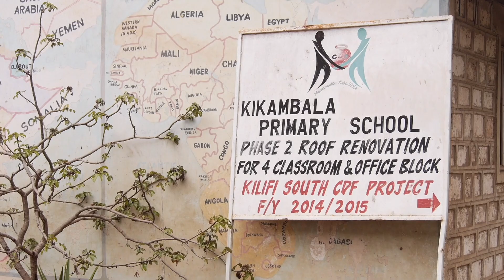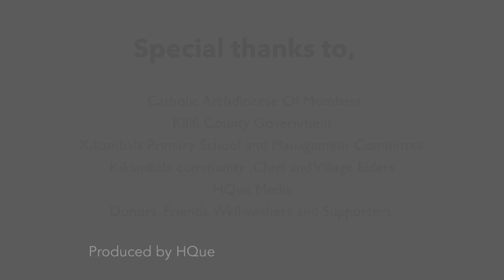Secondary School in Kikambala, Mombasa.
VideoPro is a full service independent video production company dedicated to the creation of compelling visual content for every single business.